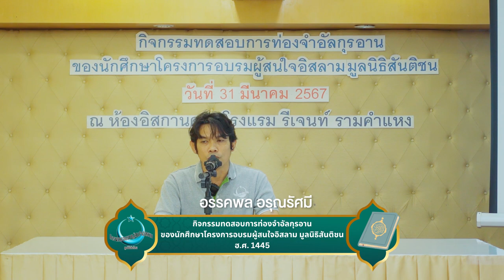กิจกรรมทดสอบการท่องจำอัลกุรอาน ฮ.ศ.1445 | คุณอรรคพล(อัมมาร) อรุณรัศมี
กิจกรรมทดสอบการท่องจำอัลกุรอาน ฮ.ศ.1445
คุณอรรคพล(อัมมาร) อรุณรัศมี
ผู้เข้ารับอิสลาม
ซูเราะฮฺอัชชัรฮฺ
ซูเราะฮฺอัลก็อดรฺ
ซูเราะฮฺอัลเกาษัร